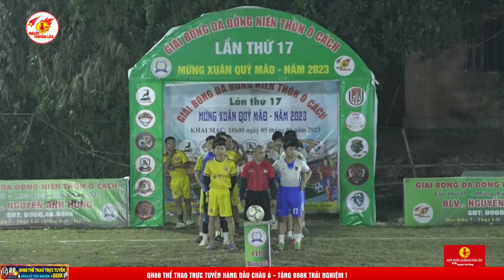🎥 VÒNG 3 : LIÊN QUÂN 89-90 ⚔️ ĐỒNG NIÊN 2006 | ĐỒNG NIÊN THÔN Ô CÁCH LẦN THỨ 17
🎥 VÒNG 3 : LIÊN QUÂN 89-90 ⚔️ ĐỒNG NIÊN 2006
🏆 GIẢI BÓNG ĐÁ ĐỒNG NIÊN THÔN Ô CÁCH LẦN THỨ 17 NĂM 2023
🏟 ĐỊA ĐIỂM : Ô CÁCH - ĐÔNG TIẾN - YÊN PHONG - BẮC NINH